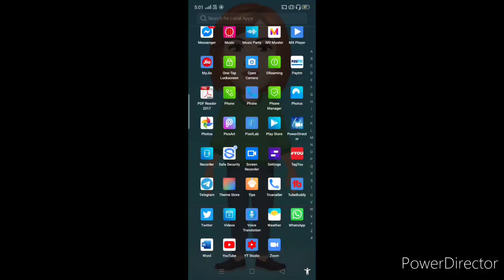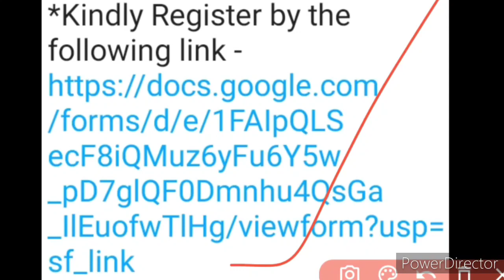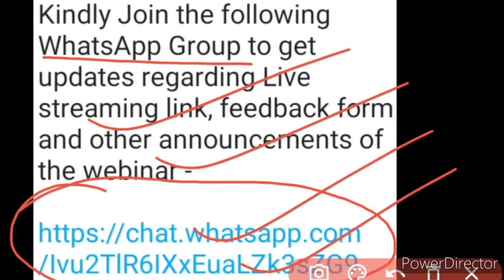Free Online National Webinar 2020 Event | Get E-Certificate | Participate Quickly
Hi everyone, welcome back to another fresh episode of the liked Webinar series, with this video being the 28th one, where we have discussed about a new free online national webinar 2020, in which you can achieve e-certificate easily by participating, so kindly watch this video fully and carefully from beginning to end ❤️🙏🏻🔥🌹